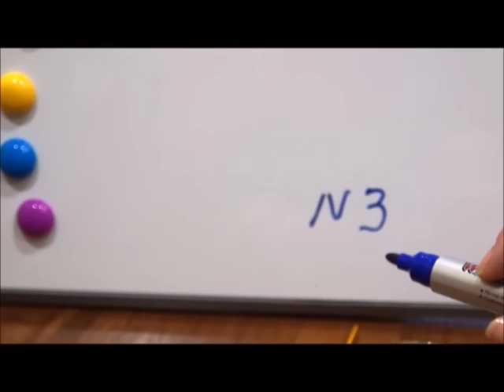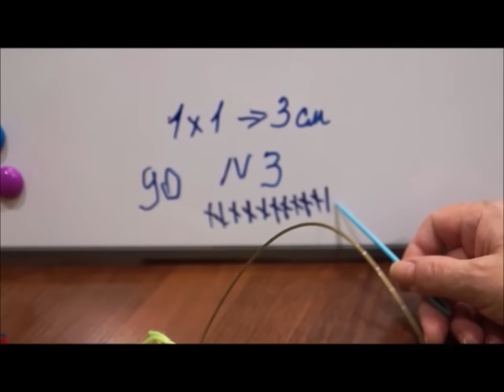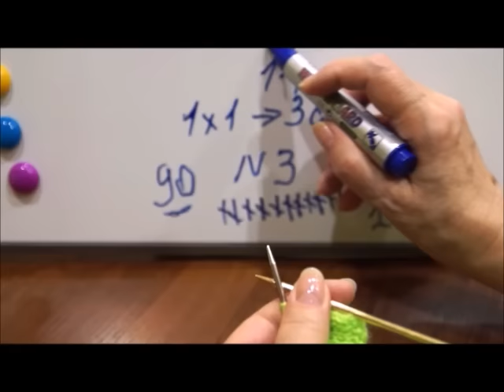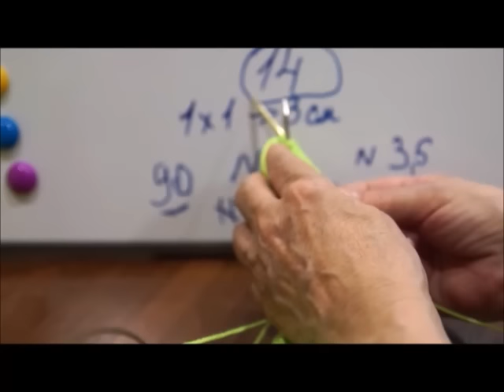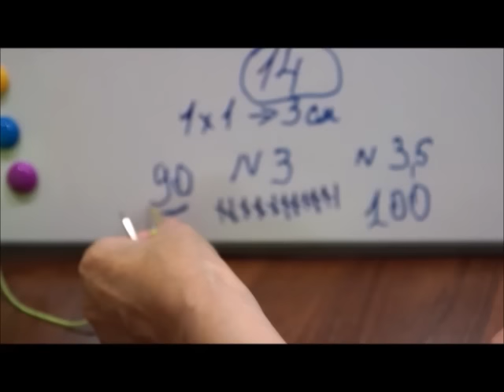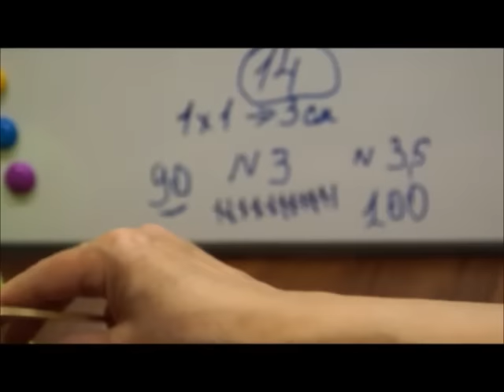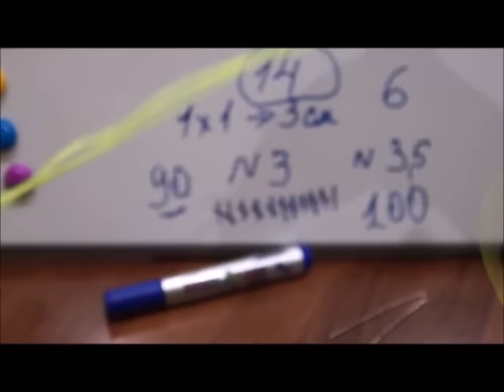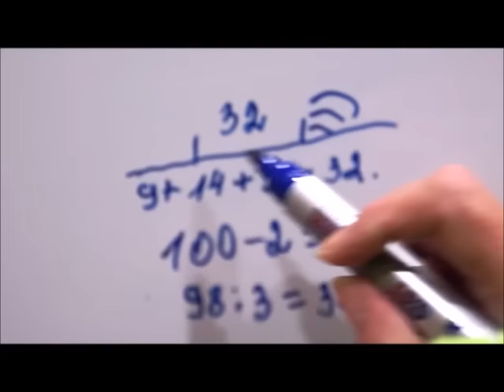Детская шапка-шлем спицами. Вязание шапочки-шлем спицами. Часть 1.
Рекомендую ОБЯЗАТЕЛЬНО связать образец и только по нему делать расчет, так как шапка после стирки немного растянулась. Хотя я ее и стирала шампунем и не выкручивала, а отжимала. Так что не поленитесь и свяжите образец.

Удобная детская шапка-шлем не имеет застежек, легко надевается, плотно прилегает к голове, согревая ее. В паре с вывязанной манишкой, которая исполняет роль шарфика и плотно предохраняет горло, она составляет единое целое. А если в шапочке есть козырек, то его наличие не только украсит головной убор, но станет дополнительной защитой от прохладного ветра. Пряжу лучше выбирать мягкую, предназначенную для детей, которая будет вызывать приятные ощущения при соприкосновении с кожей. Для детских изделий часто используется шерсть или хлопок с добавлением акрила, который не позволяет ниткам растягиваться и помогает держать форму.

Шапочка-шлем получилась очень хорошенькой. И хочется, чтобы у как можно большего количества малышей были похожие шапочки. Обращаюсь к вязальщицам - вяжите деткам шапочки. Они защитят их от холода и простуд. А вам принесут радость от хорошо выполненной работы. Шапка-шлем спицами больше всего подходит для самых маленьких. Для удобства и легкости одевания давайте сделаем ее на пуговицах. Все что умею и знаю в мастер классе - Детская шапка-шлем спицами.